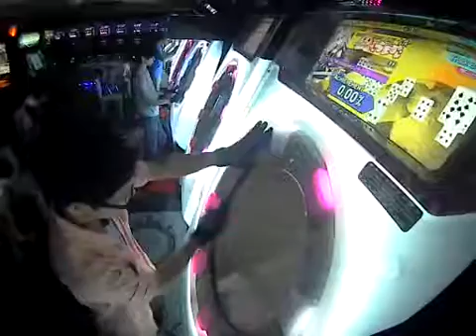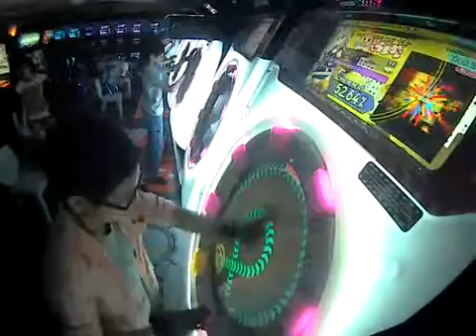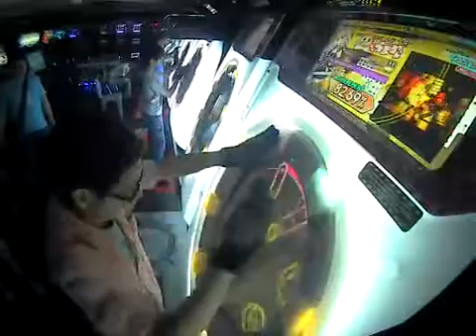【Maimai Pink+】 Mr. Wonderland [Master] Rank SS Full Combo